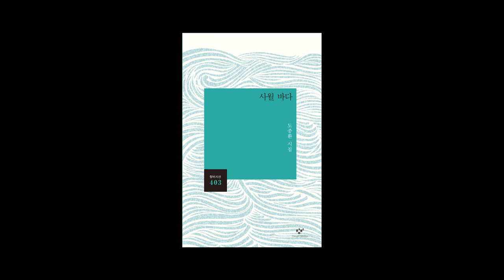도종환 시인의 열한번째 시집 『사월 바다』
“이제 사월은 내게 옛날의 사월이 아니다
이제 바다는 내게 지난날의 바다가 아니다”